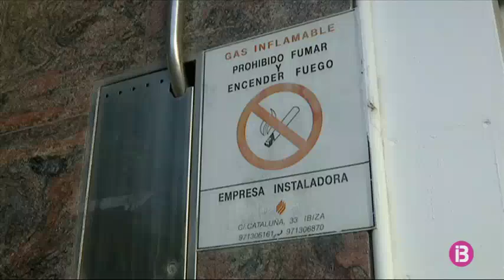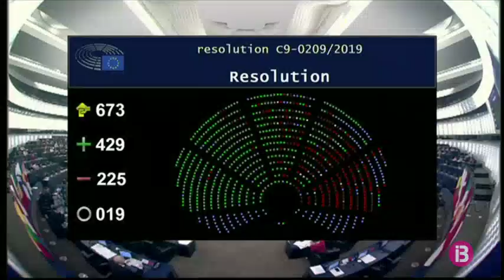RESUM MIGDIA 28-11-2019